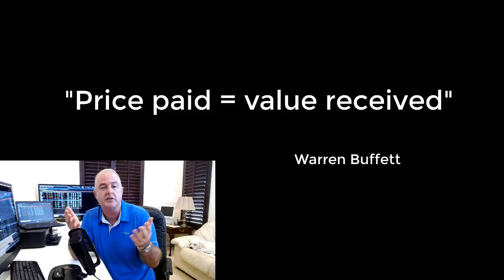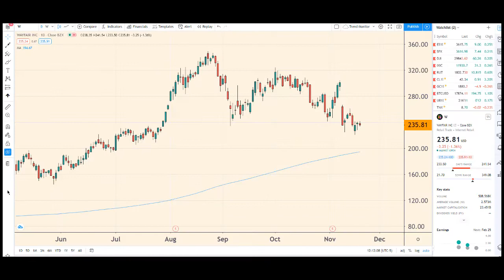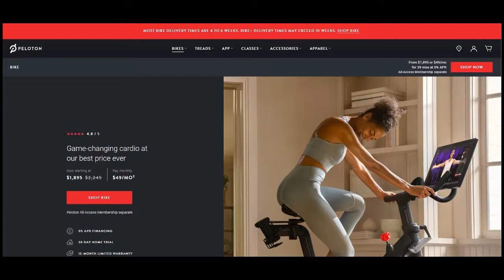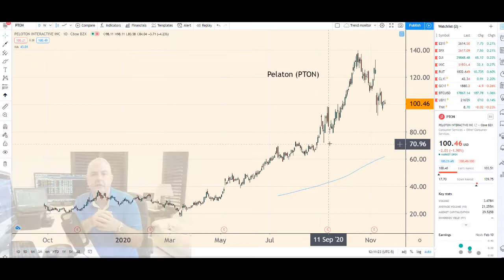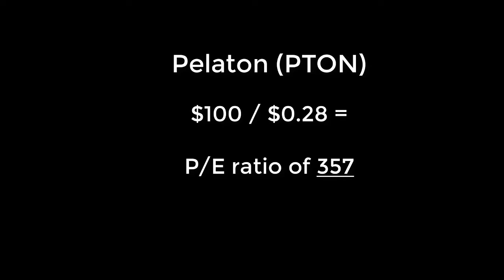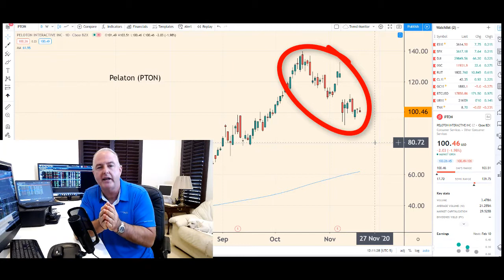Why Your 'Stay-at-Home' Stocks Aren't Going Up Anymore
It has happened before, a group of stocks gets super hot. We all make a ton of money and poof. The sector goes cold as a stone. That's what's been happening the past month.

So why are your stay-at-home stocks falling instead of helping push markets even higher? A classic growth trap might be the answer.

In today's video, Jeff Yastine shares more about this growth trap and why stay-at-home stocks are falling.

👍Don't forget to give tonight's broadcast a thumbs up 👍